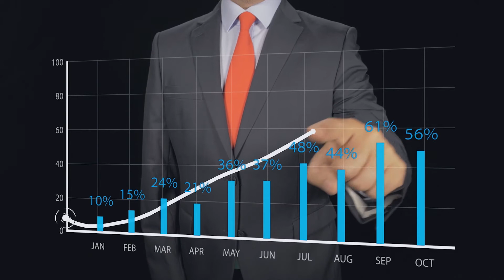Testing Performance Max Campaigns with Uzair Kharawala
Performance Max Campaigns will be prioritized over existing shopping campaigns.

Uzair runs SF Digital Studios alongwith his wife Farzana. He is one of the very few professionals who is both a Google Partner & YouTube Certified.
His YouTube channel has over 20,000+ subscribers and is one of the best channels to learn Google Ads.
He has been video marketing for the last 4 years and has uploaded more than 1,200 videos on YouTube.